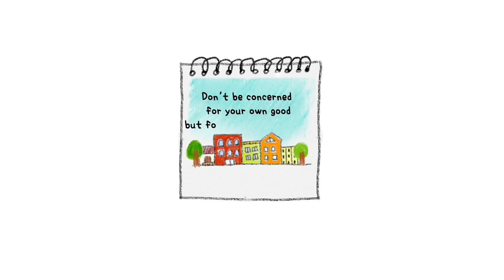[11] THE TURTLE AND THE RABBIT_ On your way downtown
THE TURTLE AND THE RABBIT
[11] On your way downtown

Don’t be concerned
for your own good
 but for the good of others.
(1 Corinthians 10:24)

Music
Leaning On the Everlasting Arms - Zachariah